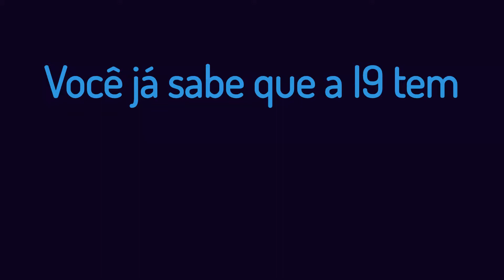Cursos ead 2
Cursos EaD da I9 Treinamentos